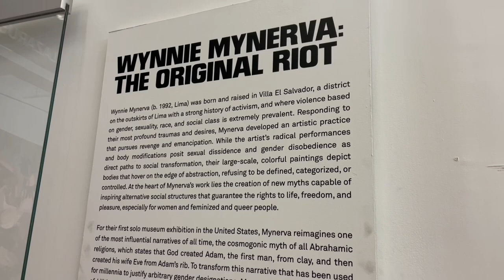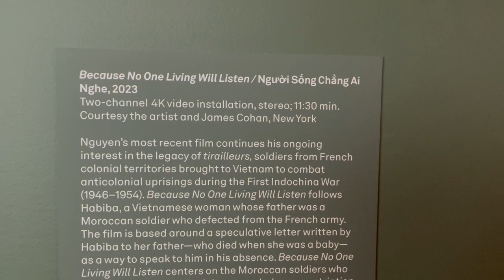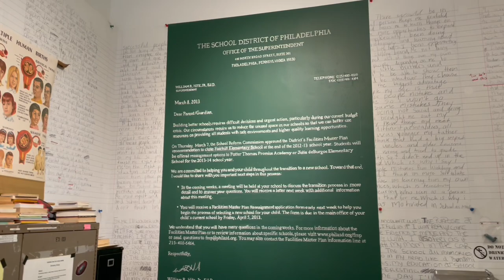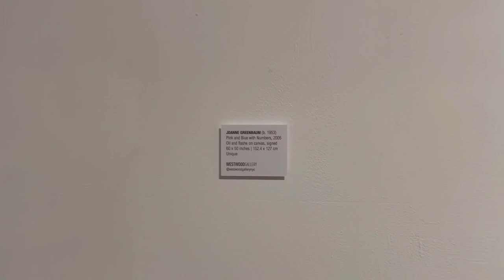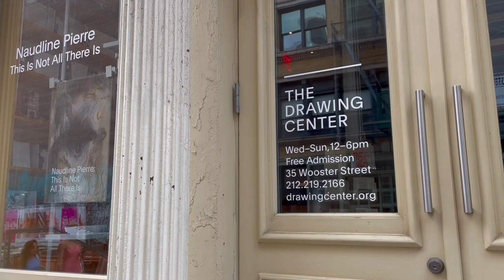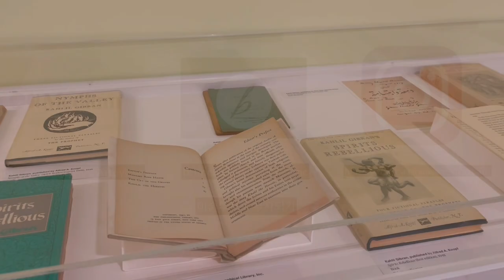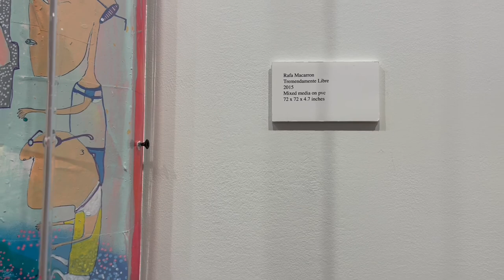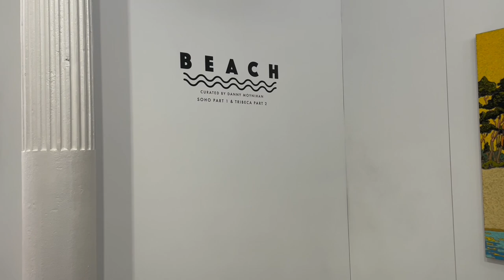ART EXHIBITION DOWNTOWN, NEWMUSEUM, JUDD FOUNDATION, SOHO, LOWER EAST SIDE NYC summer 2023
ART EXHIBITION DOWNTOWN, NEWMUSEUM JUDDFOUNDATION SOHO, LOWER EAST SIDE NYC @ARTNYC